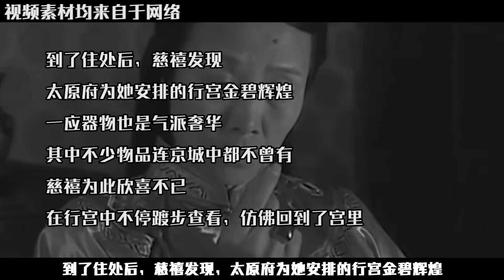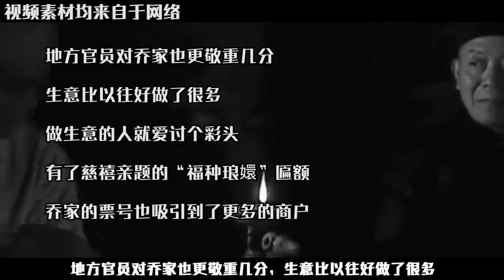慈禧出逃時向喬家借10萬兩，問：要何賞賜？喬家：幫寫4個字就行